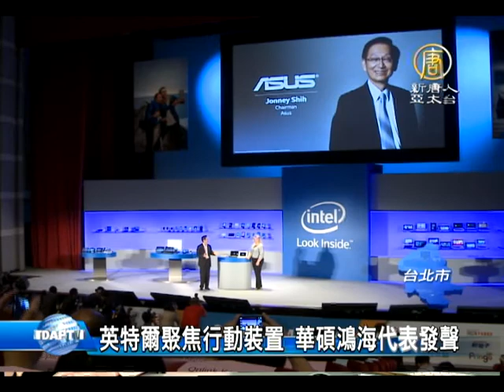【新唐人/NTD】英特爾聚焦行動裝置 華碩鴻海代表發聲｜Intel｜Computex｜台北國際電腦展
台北國際電腦展今天(3日)登場，除了各家大廠的趨勢產品，今年論壇的演講者都是重量級，包括英特爾總裁 詹睿妮，展示全球第一款採用14奈米的處理器，還邀請華碩董事長施崇棠、鴻海集團代表同台介紹，搭載英特爾處理器的新商品，英特爾的一舉一動，都是行動裝置未來的風向球。